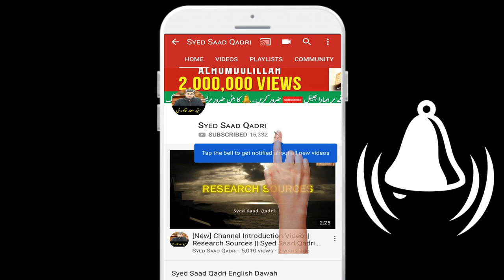Mani aur Mazi ka Farq | Auraton ke masail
Mani aur Mazi ka Farq
Difference between Mani and Mazi
Aurton ke masail
khawateen ke masail